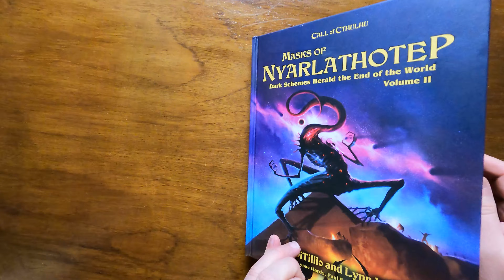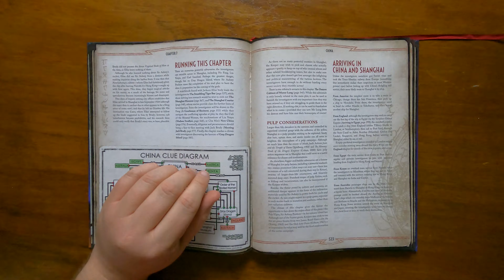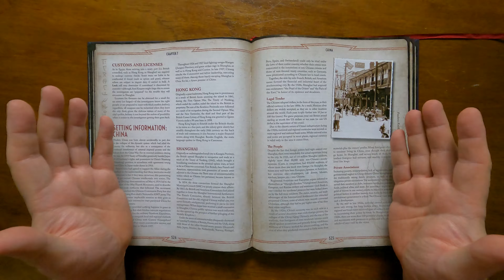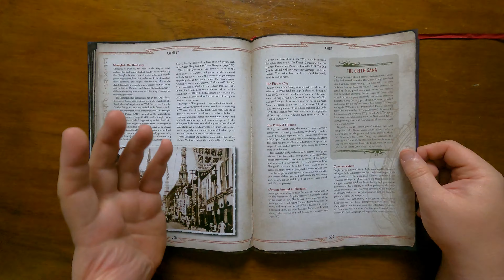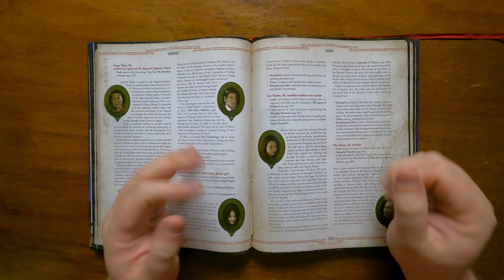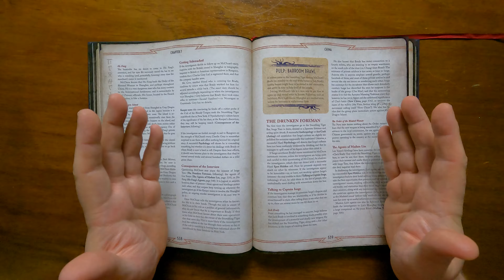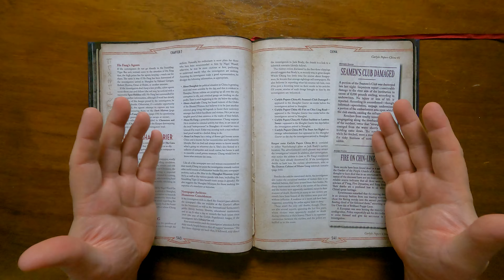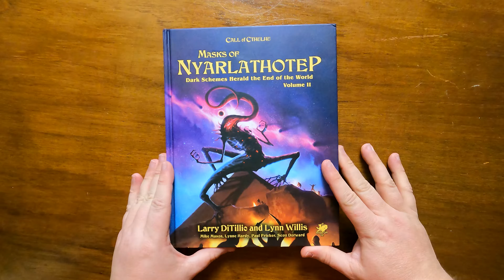Masks of Nyarlathotep - part XII - China (part 1)